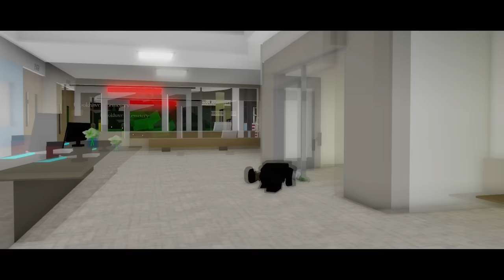Roblox Brookhaven RP🏡 ZOMBIE APOCALYPSE - Funny Moments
There is so many zombies in this city now. We gotta survive this

What's ROBLOX?

Studio is the building tool of Roblox that helps you to create the places of your dreams. It provides our Developers with a more comprehensive and intricate set of tools, which allows for a greater sense of control and creative expression.

Roblox brookhaven RP funny moments, Roblox brookhaven, Brookhaven funny moments, brookhaven funny moments ROBLOX, Roblox Brookhaven RP 🏡 FUNNY MOMENTS, Roblox zombie apocalypse, Roblox Brookhaven zombie apocalypse